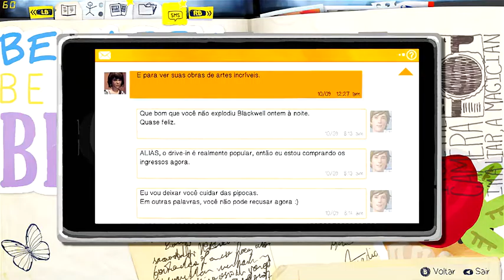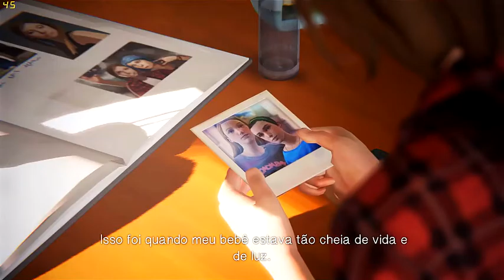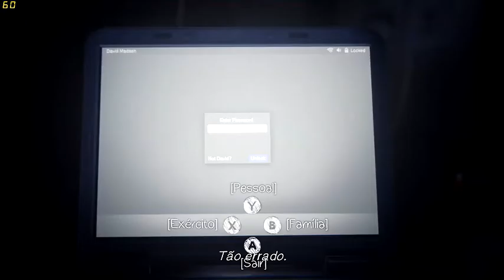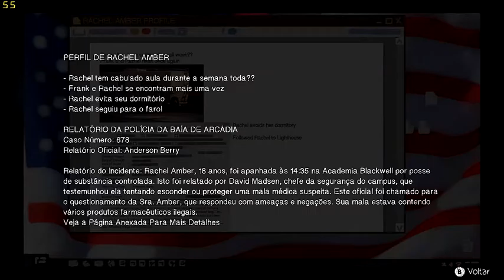Life Is Strange: casa da chloe